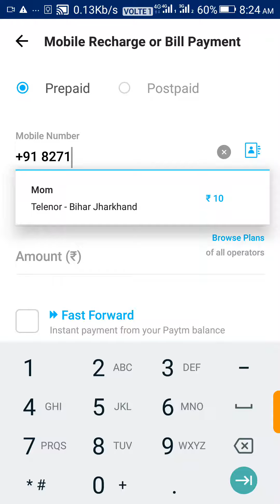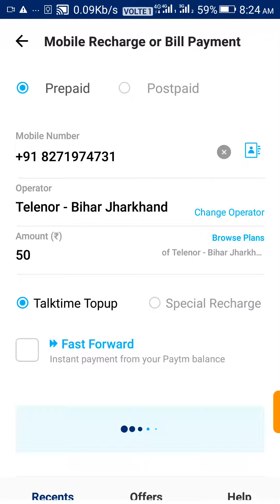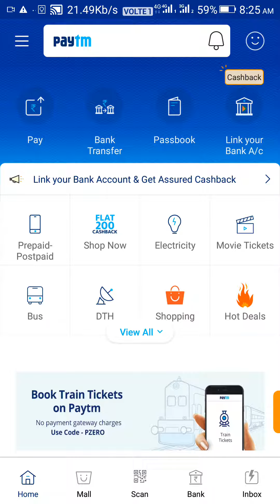100% cash back on recharges || Free recharge of 50 || new promocode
Free 50 rupees
Hey guys this video contains about how to get a recharge a rupees 50 for free.